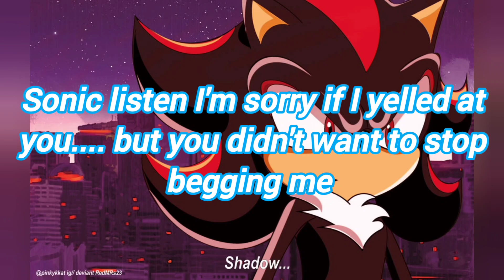sonic the blue blur school Chapter story 6 the end